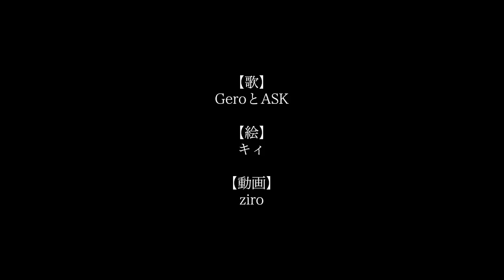【Gero×ASK】はロメオをちゃんと歌えたのか？【真面目 Ver.】(Cover)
■本家様→sm30675848(GeroやASKに関するコメントはご遠慮下さい)

■お絵:キィ
■お動画:ziro
■お歌:Gero